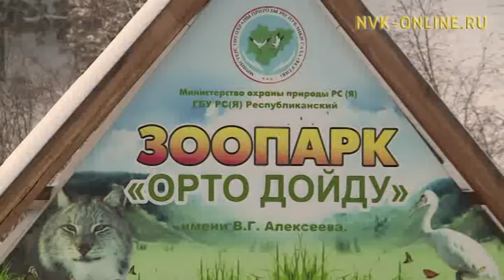Если детеныш Колыманы окажется самкой, ее отправят в Санкт-Петербург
nvk-online.ru